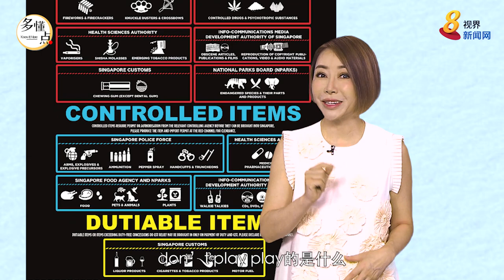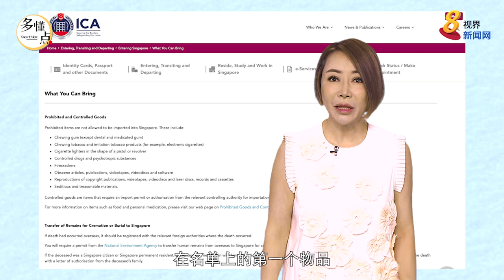【多懂一点】新加坡海关限制多？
过新加坡海关，还有哪些限制？为什么新加坡规定这么严格？张海洁让我们的海外朋友多懂一点。